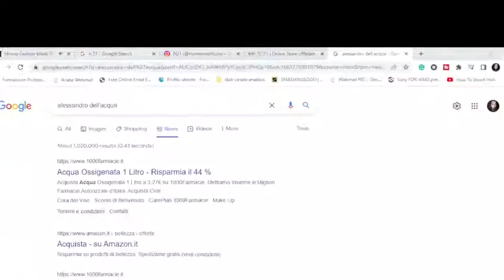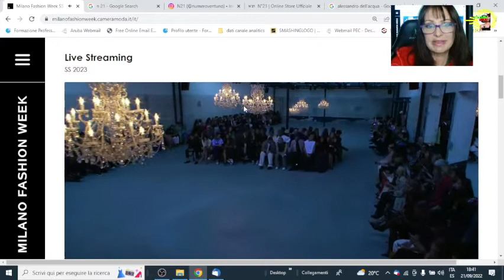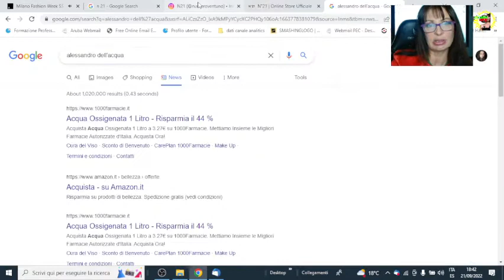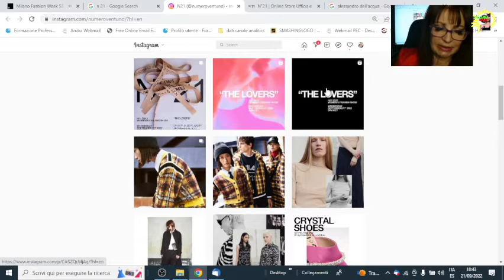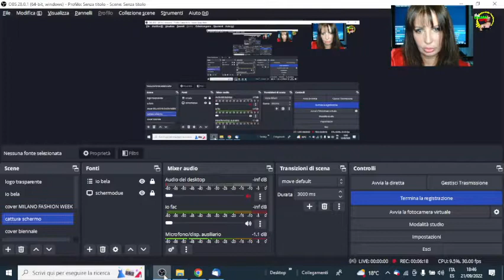N21 by Alessandro Dell'Acqua Fashion Show Digital Review Live Milano Fashion Week Women SS 23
Simona Cochi's digital review on N21 fashion show.
Alessandro Dell’Acqua is an Italian stylist. He was born on 21 December 1962 in Naples, the city where he later graduated from the Umberto Boccioni Institute of Art. His talent is clear right away and he works with prestigious brands. It was 1995 when he founded his own brand, which he was forced to leave in 2007. He thus decides to found No21 in 2009, a fashion house based in Milan.
Alessandro Dell’Acqua starts working as a stylist immediately after graduation. He has collaborated with numerous brands including Les Copains, Gilmar and Pianforini. The experience gained with the latter brand led him in 1996 to found his own brand, baptized with his name. Success is almost immediate: he starts with a women's line and then adds a men's line two years later and completes the offer with footwear, eyewear and perfumes. Following the entry of some investors into his company, Alessandro decides to abandon the brand in 2007.

In 2002 he was creative director of La Perla, then moved to Borbonese. In 2009 he launched his new brand, No21 whose headquarters are located in a Milanese neighborhood. After some initial difficulties, the brand finds its space in the fashion world and after the women's line, it launches the men's one in 2014.

In 2013 he became creative director of Rochas and in 20018 he began a collaboration with Tod's, announced in Paris.

Alessandro Dell’Acqua also collaborates with prominent fashion photographers such as Juergen Teller and Helmut Newton.

2017 - Simona Cochi starts her digital video magazine to adapt communication and journalism techniques to the new challenge of the 2.0 era.